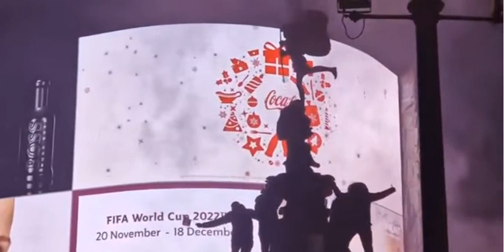Wild Morocco Fan Celebrations Around The World After Win Against Spain At The World Cup